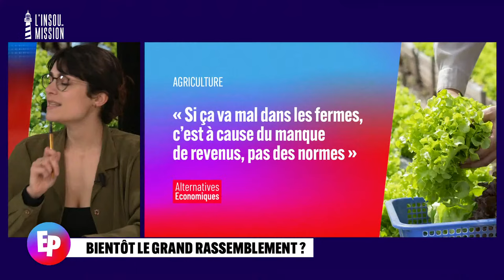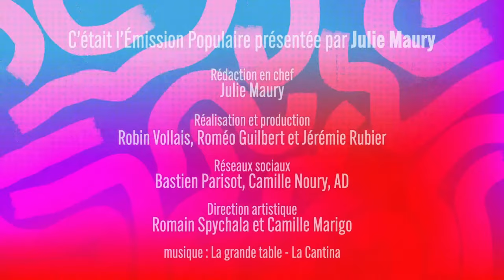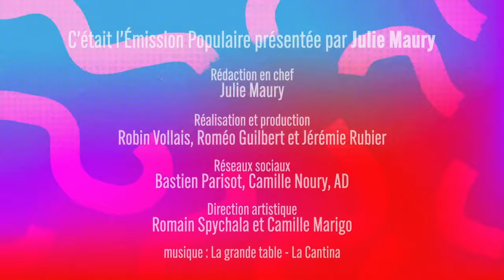EMISSION SPECIALE REVOLTES PAYSANNES | EMPOP DU 30 JANVIER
EMISSION POPULAIRE  | EMISSION SPECIALE REVOLTES PAYSANNES |

Ce Mardi 30 janvier dans l’émission populaire, nous recevons en plateau :

- Aurélie Trouvé, députée LFI-NUPES
- Manon Castagné, chargée de campagne Agriculture aux Amis de la Terre
- Céline Verzeletti, secrétaire confédérale de la CGT
- Thomas Gibert, secrétaire national de la Confédération paysanne
- Céline Puech, chargée de communication pour le syndicat "Taxi en route" de Marseille

Les sujets du soir :

1/ AGRICULTEURS : ON EN A GROS
Les agriculteurs entament ce mardi 30 janvier leur deuxième jour de blocage d'axes stratégiques autour de Paris et dans de nombreux territoires : ce n’est là que l‘explosion d’une colère alimentée par la politique agricole et économique néolibérale d’un gouvernement hypocrite qui vient dire aux agriculteurs "on est avec vous", tout en continuant de signer des traités de libre-échange européens.

2/ BIENTÔT LE GRAND RASSEMBLEMENT ?
La principale revendication des agriculteurs est une rémunération digne : une revendication que de nombreux secteurs de la société française partagent. C’est ainsi que s’associent au mouvement des agriculteurs les taxis. Les profs et les cheminots ont aussi déposé des préavis de grève. Globalement, la France s'embrase : les travailleurs veulent vivre dignement de leur travail.

3/ RÉVOLUTIONNER LE SYSTÈME AGRICOLE ET ALIMENTAIRE
Nous parlerons de la nécessité d'une transformation profonde de l'agriculture pour répondre aux nouveaux besoins de la société, ainsi que de la nécessité d'un nouveau pacte entre agriculteurs et société.

Toutes les actualités et toutes les infos sur La France insoumise

0:00 Introduction
2:10 Agriculteurs : On en a gros !
13:57 Bientôt le grand rassemblement ?
42:59 Révolutionner le système agricole et alimentaire